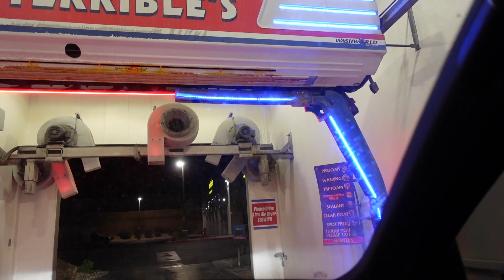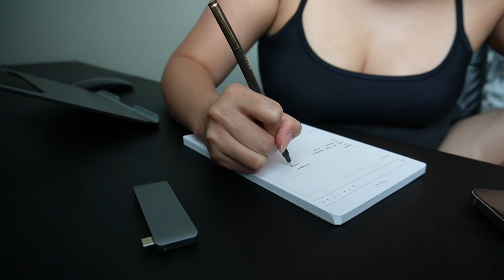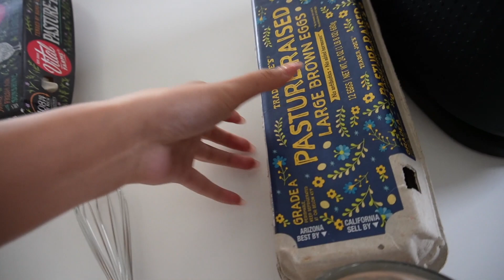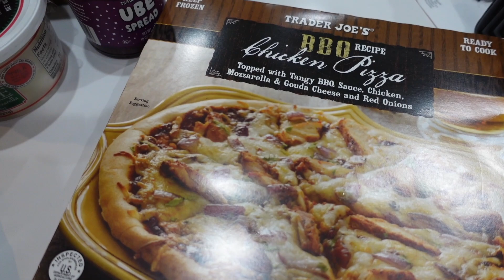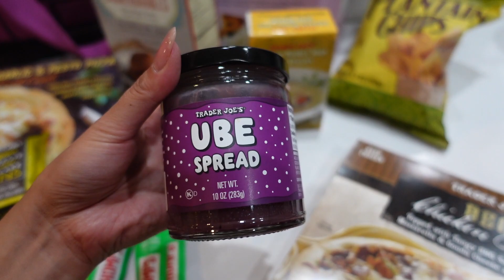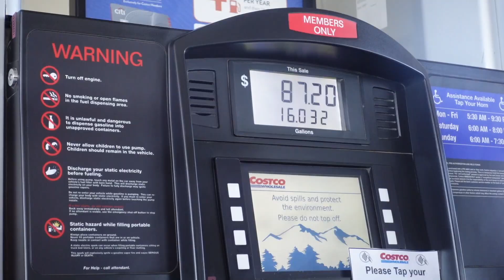finally on vacation mode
Finally taking a vacation from my day job!
xxo